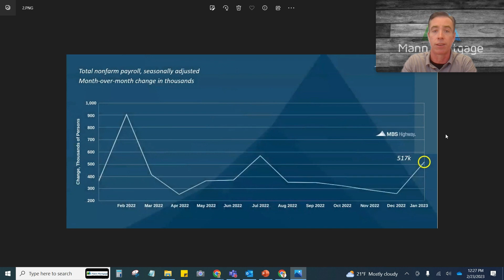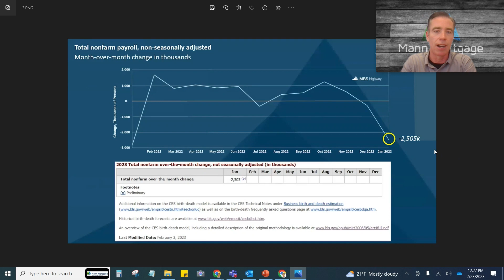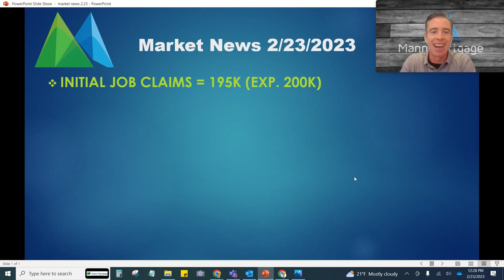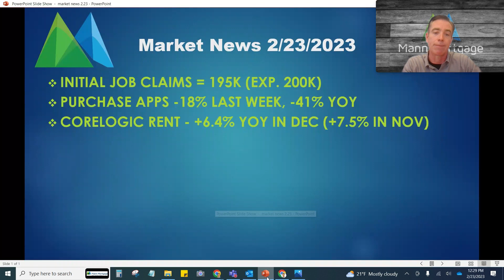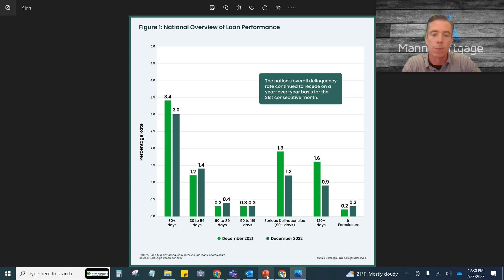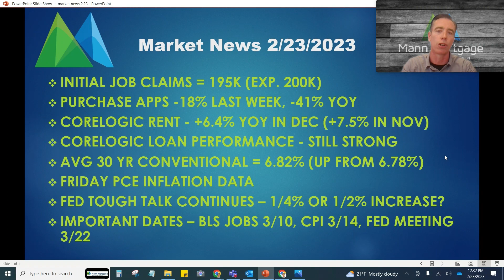Rates Try to Hold the Line with Important Inflation Data Due Tomorrow - Market Update 02.23.2023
Here is the February 23rd, 2023 market update video. In this week's update I take a closer look at that crazy BLS jobs report from a few weeks back and why the numbers might not have been as great as advertised. I also take a look at upcoming important dates to watch in the Fed's battle vs inflation.

Patrick Jackson
Loan Officer
NMLS# 1998135
Mann Mortgage LLC
Licensed in Oregon and California
I am a customer-service-oriented loan officer who helps homeowners and potential homeowners in Oregon and California. If you are looking for a lender with patience, perseverance, and a passion for helping people, you’ve just found him!

I chose the mortgage industry as a career path because it allows me to use the skills I acquired working in property management. It also gives me a chance to spend time with my family and help clients make their housing related dreams come true.

Patrick Jackson
Mann Mortgage

Loan Officer at Mann Mortgage Licensed (NMLS # 1998135) and serving Oregon and California.